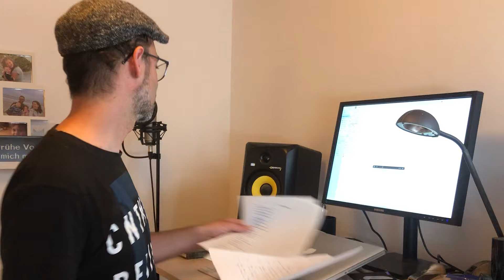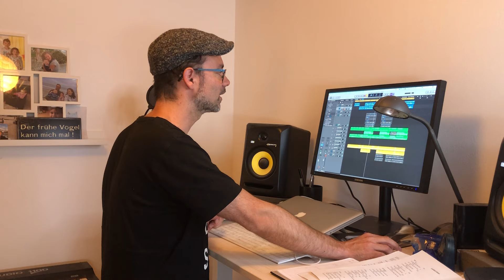Unser erster eigener Song - Let's Move by The News on Magic Carpets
We just wrote our first own song: Let's Move (Locked Down)!

Credits:
Lead Vocals // Kolinda Brozovic & Dominik Steegmüller
Keys // Ralph Goedecke
Guitar // Frank Schulze-Brüggemann
Drums // Marcel Millot
Percussion // Angela Frontera
Bass // Sascha Neuhardt

Camera, Lighting & Color Grading // Patrick Heck, Rainer Huckele
Editing // Phia, Patrick Heck